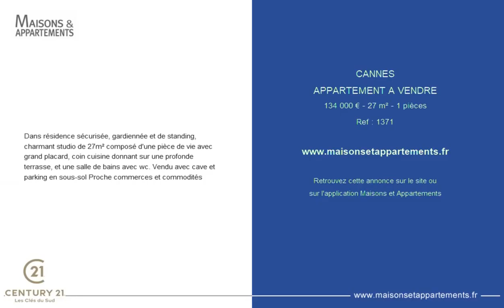CANNES - APPARTEMENT A VENDRE - 134 000 € - 27 m² - 1 pièces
Référence : 1371
Dans résidence sécurisée, gardiennée et de standing, charmant studio de 27m² composé d'une pièce de vie avec grand placard, coin cuisine donnant sur une profonde terrasse, et une salle de bains avec wc. Vendu avec cave et parking en sous-sol Proche commerces et commodités

Cette annonce vous est proposée par l'agence CENTURY 21 LES CLES DU SUD